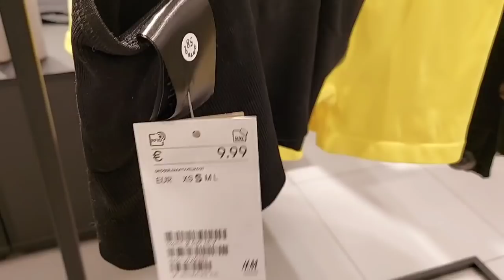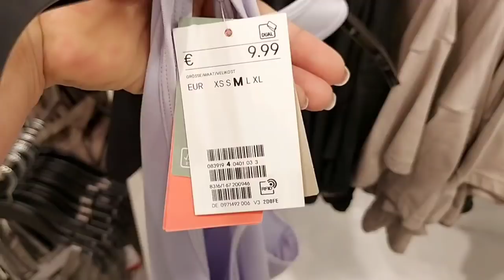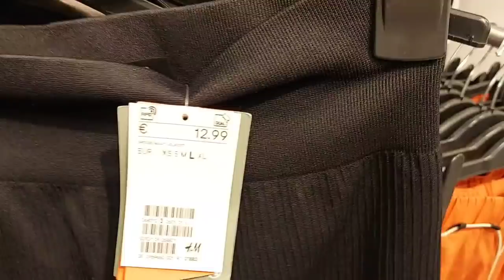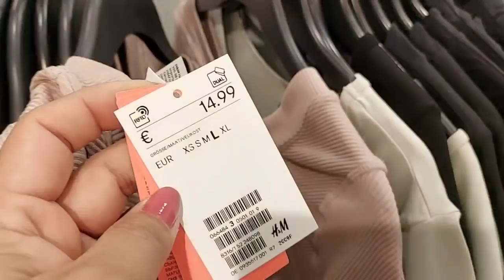H&M Women's Activewear New Collection / July 2021